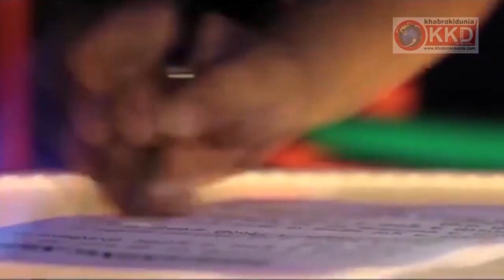BANDA : बाँदा में 300 निर्धन छात्रों को बाटे गए स्वेटर...